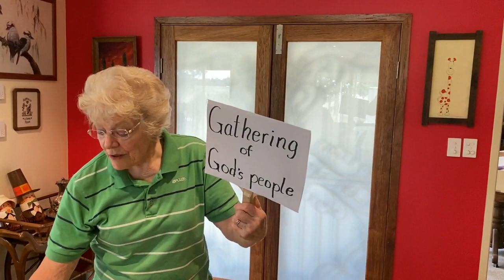Kids Talk - 2 Jan 2022